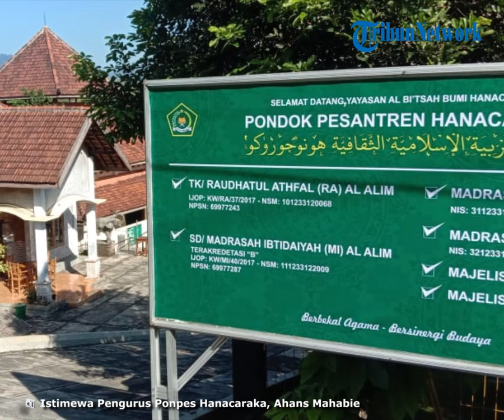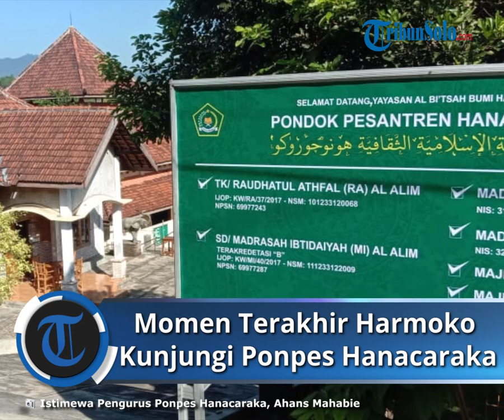Menteri Penerangan Era Orde Baru Meninggal, Ini Momen Terakhir Harmoko Kunjungi Ponpes Hanacaraka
TRIBUN-VIDEO.COM  - Menteri Penerangan era orde baru, Harmoko terakhir kali berkunjung ke Wonogiri pada Agustus 2020 lalu.

Kini dia mengembuskan nafas terakhir di usia 82 tahun pada Minggu (4/7/2021).

Harmoko meninggal dunia, sesaat setelah tiba di RSPAD Gatot Soebroto, Jakarta.

Pengurus Ponpes Hanacaraka Wonogiri, Ahans Mahabie mengatakan, sebelum meninggal dunia, kondisi Harmoko memang sudah sakit.

"Keadaan beliau 4 tahun ini sudah drop, jadi kurang lebih 4 tahun," katanya kepada TribunSolo.com, Senin (5/7/2021).

Harmoko terakhir kali berkunjung ke Ponpes yang didirikannya tersebut, pada Agustus tahun 2020 lalu.

"Terakhir kesini Agustus tahun yang lalu, keadaannya juga drop, nggak bisa bicara, dan duduk di atas kursi roda," ujarnya.

Namun, sakitnya tak bisa kalahkan tekadnya untuk melihat secara langsung, pondok pesantren yang didirikannya.

"Namun, beliau masih ngotot mau kesini, ingin melihat bagaiamana perkembangan pondok pesantren, kegiatan budayanya seperti apa," jelasnya.

Sebelum meninggal, di sela-sela terapi penyakitnya, Harmoko masih menyempatkan untuk video call pengurus pondok pesantren.

"3 hari lalu, sempat video call juga, ketika beliau terapi, terus sempat dada-dada (melambaikan tangan), ternyata tadi malam dipanggil yang Maha Kuasa," pungkasnya.

Artikel ini telah tayang di TribunSolo.com dengan judul Momen Terakhir Harmoko Berkunjung ke Ponpes Hanacaraka Wonogiri, Agustus 2020 Lalu,
Penulis: Septiana Ayu Lestari | Editor: Ryantono Puji Santoso